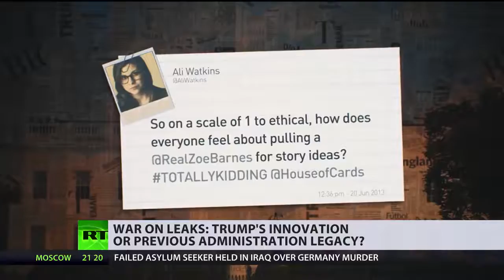FBI Seizes NYT Journalist's Communications In Trump's 'War On Leaks'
June 09, 2018 - The FBI has seized years worth of emails and phone records from a New York Times reporter, as it moves to plug continual leaks. The issue's come to a head under the Trump administration, but as as Nikki Aaron explains, it dates back long before then